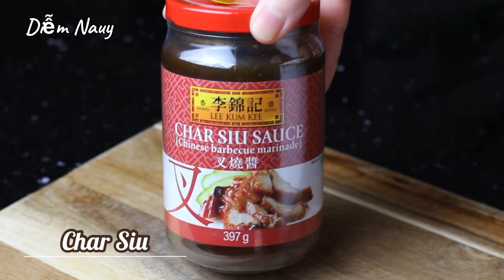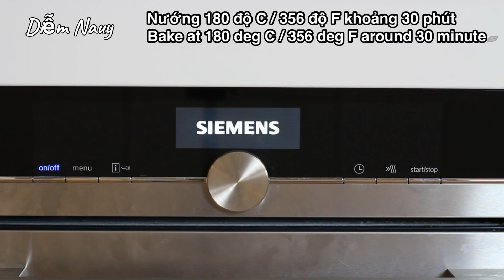Mì khô xá xíu - Dried Char Siu Noodle - Mì khô xá xíu đơn giản thật ngon | Bếp Nhà Diễm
Diễm chia sẻ cách làm mì khô xá xíu của nhà Diễm. Mì làm đơn giản nhưng thơm ngon. Thịt xá xíu ướp theo công thức này rất giống với thịt xá xíu mình hay ăn trong các tiệm người Hoa. Thịt thấm, mềm và vị ngọt. Dùng chung với mì mì có nước sốt thơm thơm rất ngon. Mời mọi người cùng vào bếp làm món mì khô xá xíu với Diễm nhé!

Nguyên liệu / Ingredients:

◽️Xá Xíu / Char Siu

🔆 Nướng 180 độ C / 356 độ F khoảng 60 phút
      Bake at 180 deg C / 356 deg F around 60 minutes

1,5kg thịt nạc dăm / 1,5kg pork neck or pork shoulder
50g hành tím / 50g shallots
50g tỏi / 50g garlic
30g gừng / 30g ginger
1 hủ sốt xá xíu / 1 bottled char siu sauce
3 mc nước tương / 3 tbsp soy sauce
3 mc mật ong  / 3 tbsp honey
50g hành lá / 50g green onion

◽️Nước súp / The soup
400g xương heo / 400g pork bone
2 củ hành tây / 2 onions
1,5 - 2 mcf muối / 1,5 - 2 tsp salt
1 mcf bột nêm gà / 1 tsp chicken powder

◽️Dầu hành tỏi / Garlic - Shallot Oil
4 mc dầu / 4 tbsp vegetable oil
20g hành tím băm / 20g minced shallots
20g tỏi băm / 20g minced garlic

◽️Nước sốt / The sauce
2 mc nước tương / 2 tbsp light soy sauce
1 mc hắc xì dầu / 1 tbsp dark soy sauce
1 mc nước tương ngọt / 1 tbsp sweet soy sauce
2 mc nước súp / 2 tbsp the soup
1/2 mc dầu mè / 1/2 tbsp sesame oil
1 mc dầu hành tỏi / 1 tbsp garlic - shallot oil
1 mc dầu hào / 1 tbsp oyster sauce
1 mc tương ớt ngọt / 1 tbsp sweet chili sauce

◽️ Ăn kèm / Side serving
Mì tàu / Chinese noodle
Hành / Spring onion
Cải thìa / Bok choy
Tiêu / Pepper

Video được đăng vào mỗi thứ 2- 4 - 6 hàng tuần vào lúc 21h Nauy.

Cảm ơn rất nhiều sự theo dõi của mọi người!